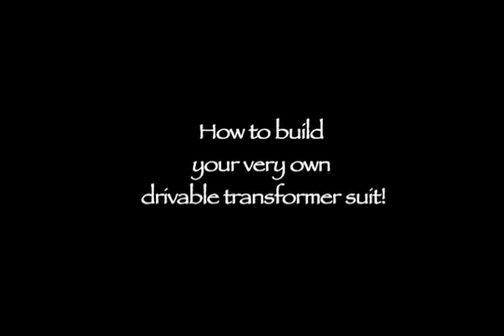Artemis - World's first driving transformer costume.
Reload of the original video posted in October 2009. This is the first generation of drivable costumes.